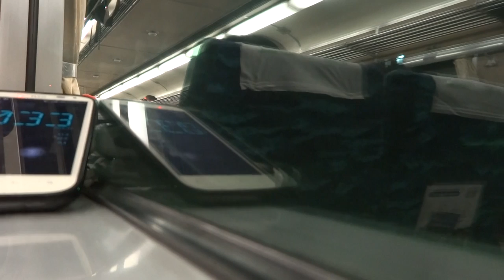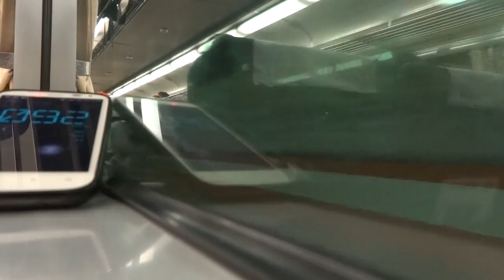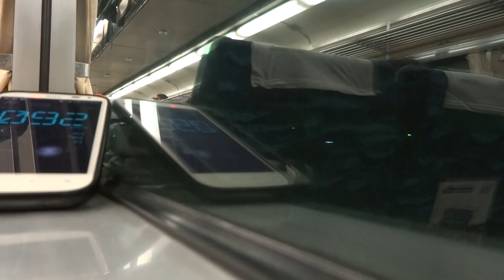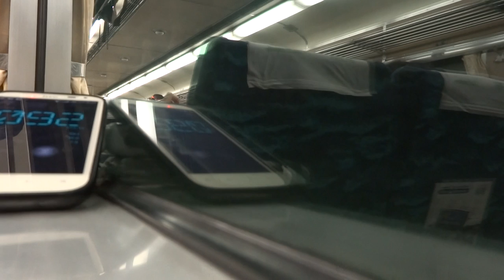2015.01.01 臺鐵524次莒光號行駛窗影 嘉義→民雄（附車速）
※本短片為本用戶の第511部YouTube影片。第510個公開的影片。

拍攝時間：2015年01月01日 20:16
攝影器材：SONY  DSC HX30V
列車車次：524　　（列車番号）
原始車次：無 （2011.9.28改點前）
拍攝區間：嘉義→民雄
車頭製廠：美國 奇異GE
車廂製廠：臺灣 唐榮車輛
運行區間：高雄→豐原 （經 山 線）
搭乘車廂：3車（35SP32872）
展望方向：右側（山側）
機務配屬：高雄檢車段
　備註　：

～基本乘車禮儀～
1.列車進站開門後，先讓要下車的乘客下車後，再上車。
2.搭乘非對號列車應把座位讓給老人、孕婦、行動不便者、帶小孩的。而搭乘對號列車無票時，無座乘客無權要求有座乘客讓位，有座乘客自行考量是否讓座。
3.在車上請勿大聲喧鬧交談，更不能追逐嬉戲。
4.酒醉客盡量不要搭乘大眾運輸，以免影響其他乘客乘車權益。
5.不售無座票之列車（如太魯閣號、普悠瑪號、莒光號自由行、團體列車等），請勿無票強行上車。太魯閣號、普悠瑪號有安全設計考量（若超載嚴重會影響傾斜裝置，影響行車安全易出軌，更觸犯了公共危險罪，可楚三年以上十年以下有期徒刑），更不能強行上車。說了「大不了補票」這句話，是非常不負責任、不道德的作法（台東的某進香團請自重）。
6.無票乘車者，經列車長查詢後，請接受補票，不與車長抗議。
7.乘車時請勿站立於門邊以免夾傷。
8.車上請勿吸菸，廁所、車門邊請勿吸菸，已免影響旅客乘車權益。
9.若有帶嬰幼兒、兒童搭車，請家長務必管好他們的音量，不要整路影響其他乘客。
10.搭乘對號列車時，無座票旅客不得霸站位置不讓該座乘客乘坐。
11.乘車時於車上製造出的垃圾（如飲料罐、紙便當盒、免洗筷、免洗湯匙、衛生紙等），請自行清理，為下一個乘客著想。（如果留下垃圾等自行消失，那祝你以後搭車的位置都是垃圾一堆）如有打翻食品，請通知列車長或服務人員看要怎麼處理。

～永遠感謝您的觀賞～
～フォーエバー感謝あなたの見る～
Forever Thank For Your Watching

※若影片有模糊，請重新整理幾次。
もしムービーファジー　してください再びアレンジ

若要分享本片者，「請點選分享」，或「貼上本片網址」。
下載作私人收藏可，嚴禁下載後分享。
若要使用於商業用途請告知，「嚴禁」未告知直接使用。